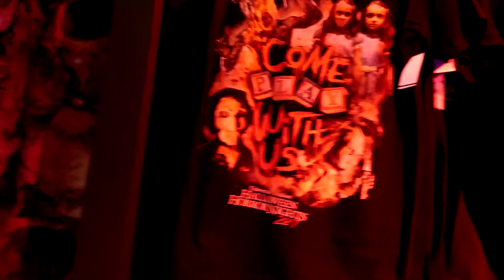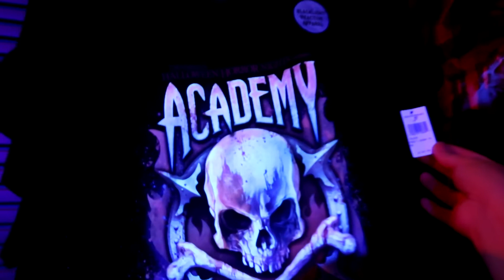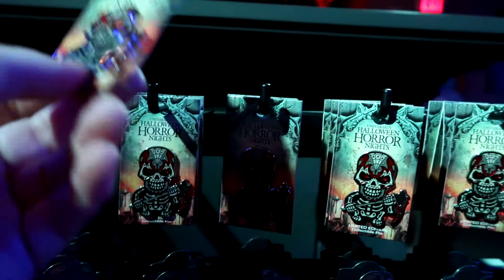Universal Studios HHN 27 merchandise gift shop 9/15/17